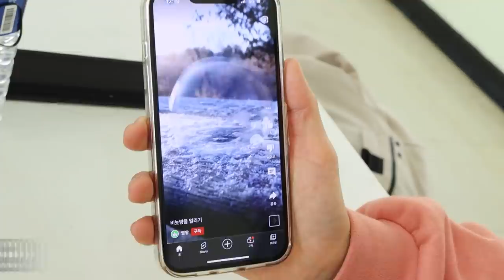겨울엔 우동에 돈까스 츄러스가 진리 [오마이비키]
*촬영 협조해주신 '한화리조트/양평 튜빙 눈썰매장' 감사합니다."

추운날 먹는 따끈한 우동
너무 맛있지요~!